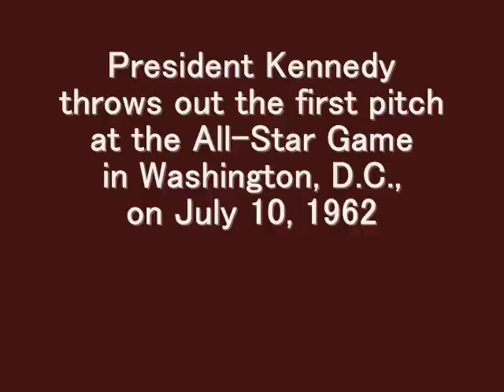JFK THROWS OUT 1st PITCH AT 1962 ALL-STAR BASEBALL GAME (PLUS THE 1st HALF-INNING OF GAME)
The video quality here is terrible, but this is still a fun clip to watch, as we get a glimpse of many future Hall-of-Famers on the field and President Kennedy tosses out the ceremonial first pitch (twice) at the first of the two Major League Baseball All-Star Games played in 1962.

The N.L. defeated the A.L. in this 7/10/62 All-Star contest by a score of 3-1.